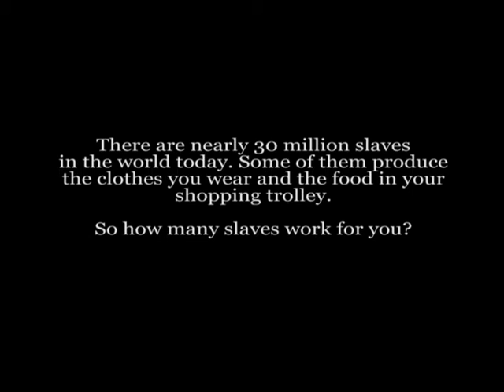Human Trafficking Awareness Week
There are nearly 30 million slaves in the world today. Some of them produce the clothes you wear and the food in your shopping trolley.

Human Trafficking Awareness Week: When Will Durham Be a Slave-Free Zone? 27th January - 2nd February

To check your slavery footprint and find out more about Human Trafficking Awareness Week events, go to:

DUSTOPS.com
Facebook.com/DUstopthetraffickingofpeople